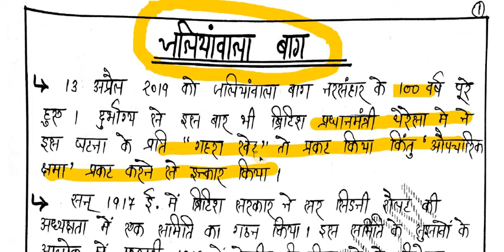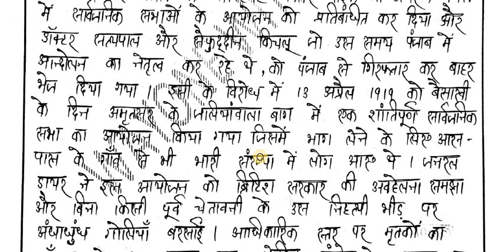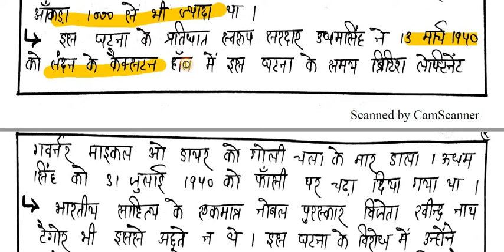जलियां वाला बाग कांड Jallianwala Bagh Massacre BY-HARI OM SIR